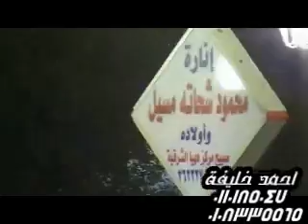الشيخ انورالشحات - سورة الحجر,النحل - Anwar Shahat